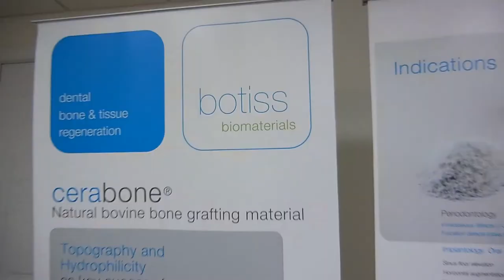Dr Fernando Rojas Vizcaya Taipei lectures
Photo-video resume of the Fernando Rojas-Vizcaya lectures at Taipei, Taiwan. April 12-13, 2014.